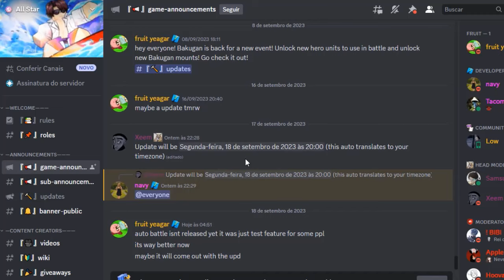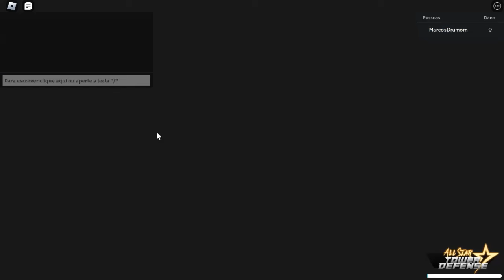RAPIDO!! FAÇA ISSO ANTES DA NOVA ATUALIZAÇÃO DO ALL STAR TOWER DEFENSE + NOVOS CODES? FARM - ROBLOX